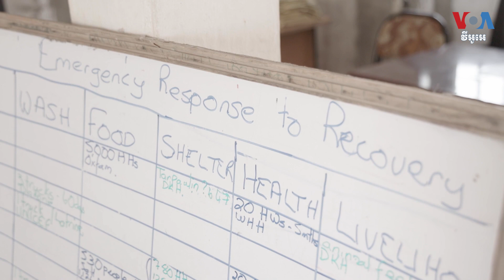បញ្ហា​នៃ​ការប្រែប្រួល​អាកាសធាតុ​ធ្វើ​ឲ្យ​ប៉ះពាល់​ដល់​ជីវភាព​របស់​កសិករ​គង្វាល​សត្វ​នៅ​អេត្យូពី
គ្រោះ​រាំងស្ងួត​ដែល​កើតឡើង​ជា​បន្តបន្ទាប់​នៅ​តំបន់​ខាងកើត​ទ្វីប​អាហ្វ្រិក​គឺ​ជា​ការ​ឆ្លុះ​បញ្ចាំង​ពី​ស្ថានភាព​អាកាសធាតុ​អាក្រក់​ខ្លាំង​ដែល​បង្ក​ឡើង​ដោយ​បញ្ហា​នៃ​ការប្រែប្រួល​អាកាសធាតុ។ សម្រាប់​កសិករ​គង្វាល​សត្វ​នៅ​អេត្យូពី​ដែល​ឃើញ​សត្វ​ចិញ្ចឹម​ជាង​ ១ លាន​ក្បាល​ងាប់ វា​ជា​សញ្ញា​ថា របៀប​រស់នៅ​ជា​អ្នក​គង្វាល​សត្វ​របស់​ពួកគេ​នឹង​មិន​អាច​រក្សា​បាន​ដល់​អ្នក​ជំនាន់​ក្រោយ​នោះ​ទេ។ អ្នកនាង Linda Givetash នៃ VOA រាយការណ៍​ពី​រឿង​នេះ​ពី​ទីក្រុង Gode ប្រទេស​អេត្យូពី។ អ្នកនាង ស្រេង លក្ខិណា ជូន​សេចក្តីប្រែសម្រួល៕

ទស្សនា​វីដេអូ​របស់​យើង​ខ្ញុំ​តាម​ប្រធានបទ​ខាង​ក្រោម៖